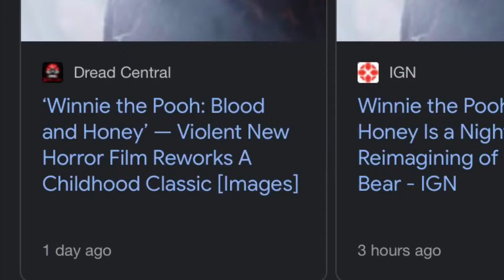My accurate reaction to the new winniethepooh horror film.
My accurate reaction to the new winniethepooh horror film. I’m down for it all the way lol it’s just a lot to take in.

Good thing disney doesn’t own the characters.